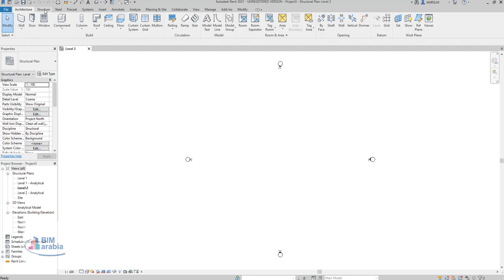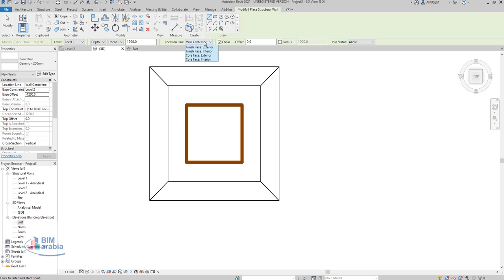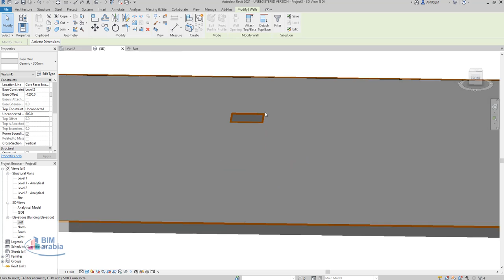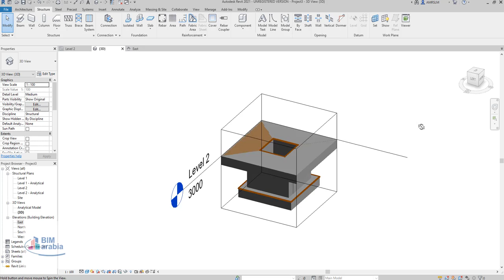How to Create an Elevator Pit in Revit Structure ريفيت انشائي